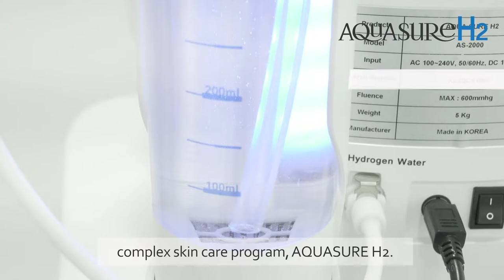Trailer: AQUASURE H2 New Video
A new video of Aquasure H2 Instructional video will be released soon!

✔HSC, We are one of leading manufacturers of aesthetic medical devices since 1998 with worldwide range of skincare and body sculpting devices such as HIFU, Injector, Cavitation, RF machine, Electroporation, Ultrasound, Skin scrubber, Scalp treatment, etc.

✔What is AQUASURE H2?